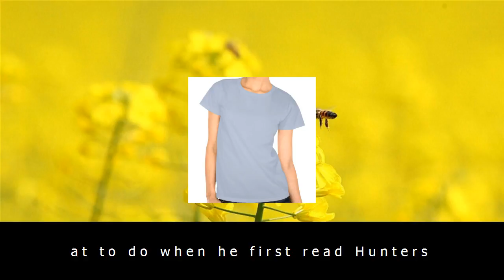Hunter gets more news about his real dad